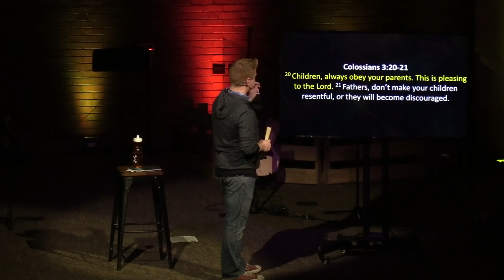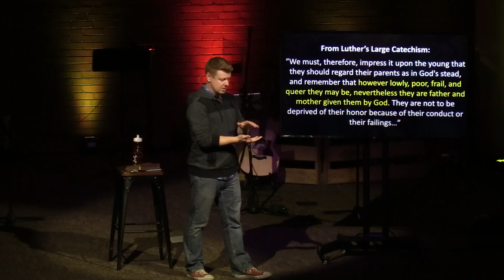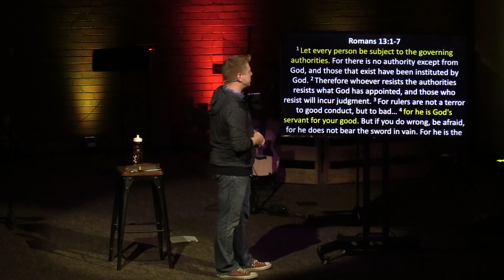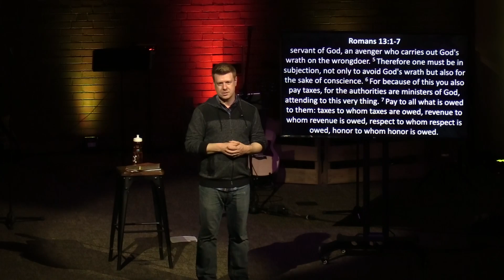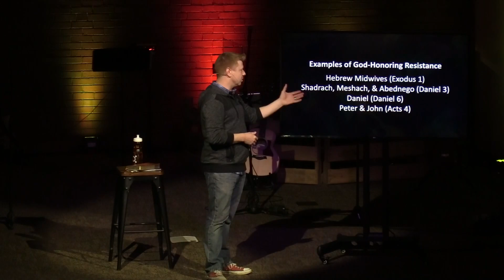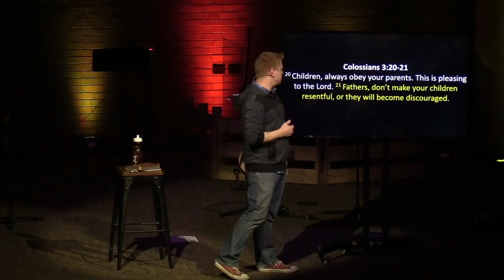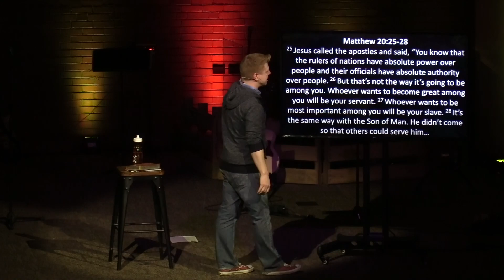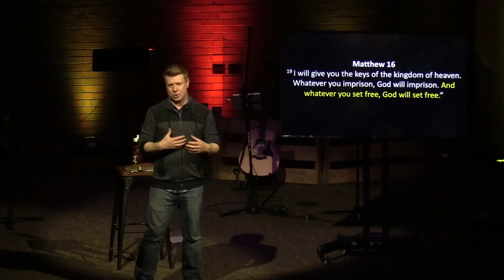"Colossians 3:20-21 | Rooted in God's Design for Authority" with Pastor AJ Mastic 03/17/2019